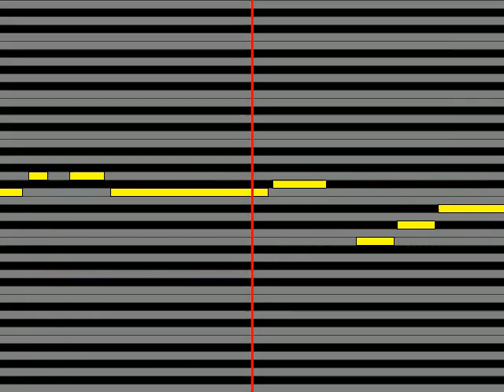【ガイドメロディ】 ソナーポケットSonar Pocket アリガトウ